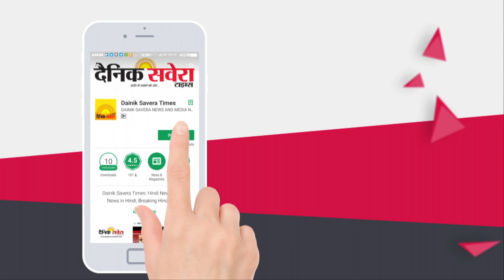Saak | Public Review | Jalandhar | Mandy Takhar | Jobanpreet | Dainik Savera